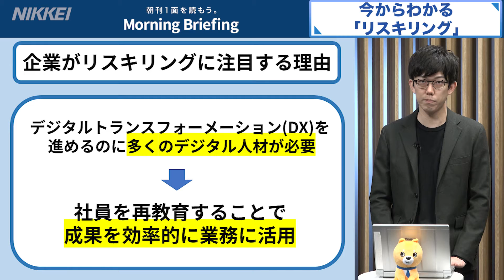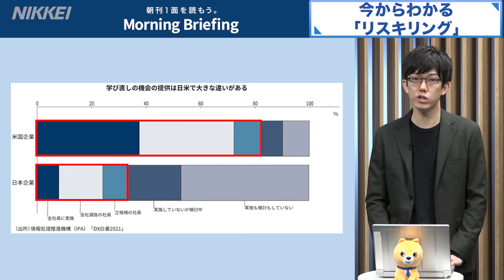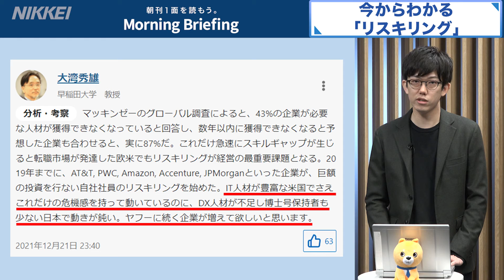「リスキリング」とは？本当に必要？人気のスキルとは？（日経今からわかるキーワード）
★日経電子版が2カ月無料！初割キャンペーン1/31まで ▷

【リスキリングを詳しく知りたい方はこちら！】

今回のキーワードは「リスキリング」です。2022年の働き方のトピックで注目キーワードのひとつですが、そもそもリスキリングとは何か。日経電子版のコンテンツから紹介します。

(1)学び直しで社員がスキル習得
(2)DXに必要なデジタル人材育成へ
(3)「働く側は自ら学ぶ姿勢が大切」

0:00 イントロ
0:15 リスキリングとは
0:25 企業が注目する理由
0:40 具体的な取り組みは
1:03 全社員をデジタル人材へ転換目指す事例も
1:31 日本はリスキリングの動きが鈍い
2:05 Think!への投稿

★チャンネルを登録して最新のコンテンツをチェックする！

 ★日経電子版【朝刊１面を読もう】最新情報

「日経今からわかるキーワード」のコーナーでは日本経済新聞社・島田直哉が日経電子版のコンテンツを使ってキーワードを紹介します。

●島田直哉（しまだ・なおや）2016年入社。東京と大阪で事件や自然災害などの取材を経て、コンテンツマーケティングやリテンション施策を担当。趣味はバスケ観戦、ダイビング、サウナ、靴磨きなど